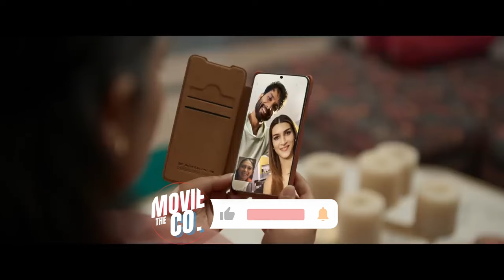Teri Baaton Mein Esa Uljha Jiya Movie Review • The Movie Co.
Dive into the intriguing world of futuristic romance with my latest video review of "Teri Baton Mein Esa Uljha Jiya," starring Shahid Kapoor and Kriti Sanon. In this sci-fi romantic comedy, witness the captivating tale of a man who finds himself entangled in a unique love story with a robot.

Join me as I dissect the film's innovative premise, charming performances, and delightful blend of science fiction and romance. From the mesmerizing chemistry between the leads to the thought-provoking exploration of human-robot relationships, this review delves deep into what makes "Teri Baton Mein Esa Uljha Jiya" a must-watch cinematic experience. Whether you're a sci-fi enthusiast, a rom-com aficionado, or simply curious about unconventional love stories, this review offers valuable insights and recommendations.

Don't miss out on this delightful journey into the future of love – hit play now and discover the magic of "Teri Baton Mein Esa Uljha Jiya"! 🎬💫